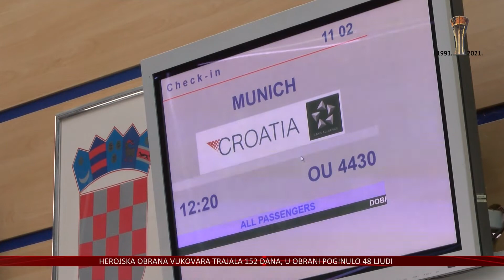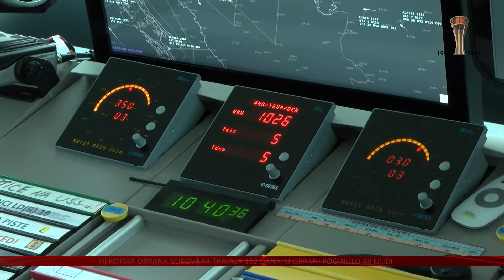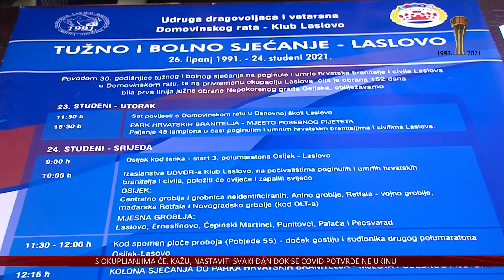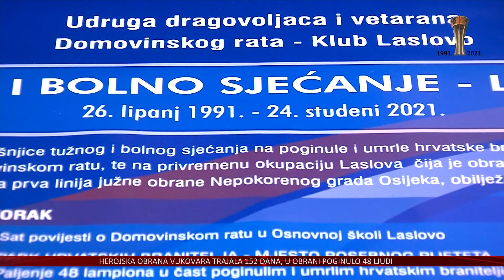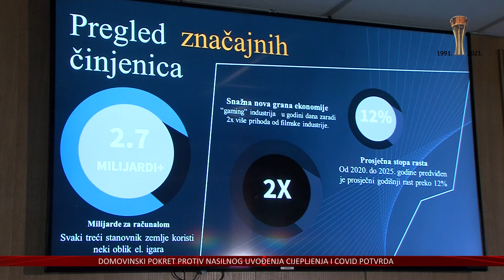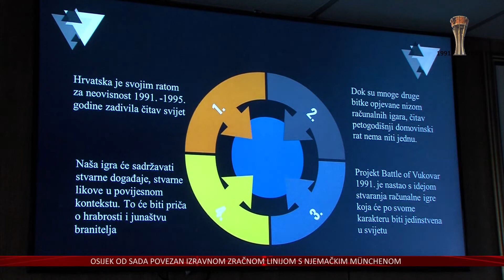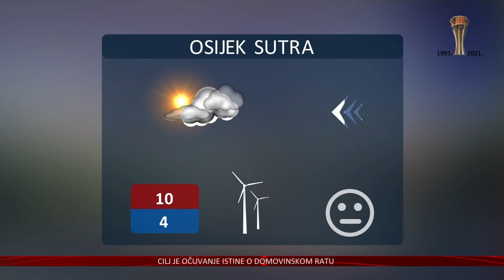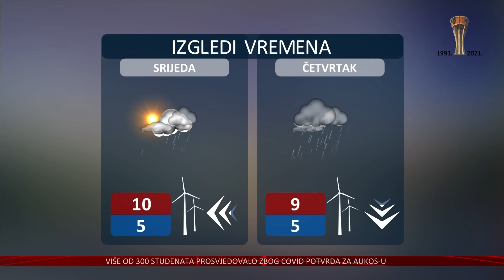15.11.2021. Vijesti Televizije Slavonije i Baranje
DO NJEMAČKE ZA SAMO 100 MINUTA
OSIJEK OD SADA POVEZAN ZRAČNOM LINIJOM S MÜNCHENOM

DOMOVINSKI POKRET PROTIV NEUSTAVNOG UCJENJIVANJA GRAĐANA COVID-POTVRDAMA
TRAŽIT ĆE DA SE ODLUKE STOŽERA IZGLASAJU U SABORU 2/3 VEĆINOM

VIŠE OD 300 STUDENATA PROSVJEDOVALO PROTIV COVID-POTVRDA
U OSIJEKU ZA SADA POTVRDE UVELI PRAOS I AUKOS